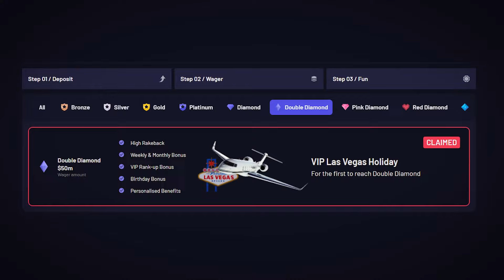MY BIG SUGAR RUSH SUPER BONUS HAD 30 SPINS!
I got a retrigger on my big sugar rush 1000 super bonus buy and ended up with 30 spins and a huge chance at locking in one of my biggest wins ever!